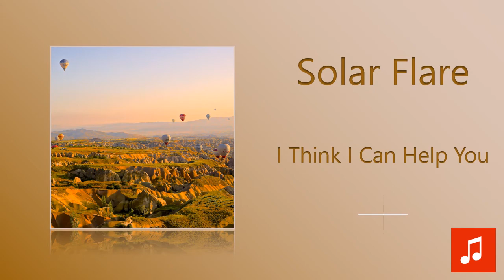I Think I Can Help You - Solar Flare